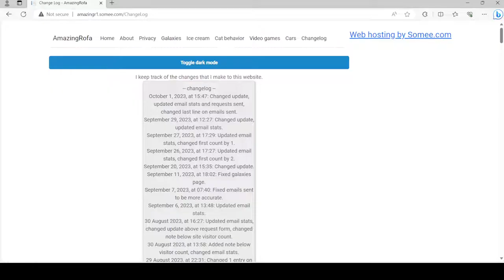Website update October 1, 2023.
I updated my website today and I have to show it to you guys!
ChangeLog